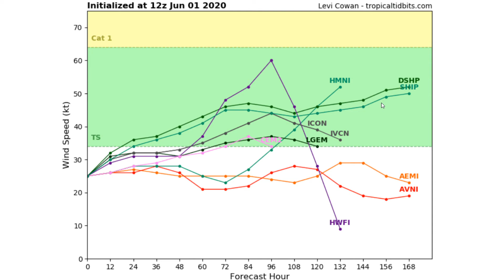First Atlantic Hurricane?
Current Video Upload Streak - 1 Day in A Row